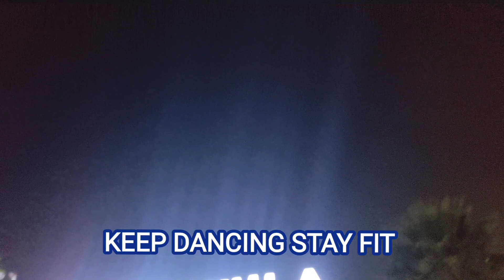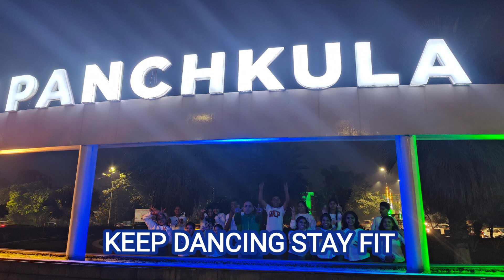leke Prabhu ka naam l Tiger 3 l Salmaan Khan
lda rockers of Lotus dance academy performing leke Prabhu ka naam from movie tiger 3